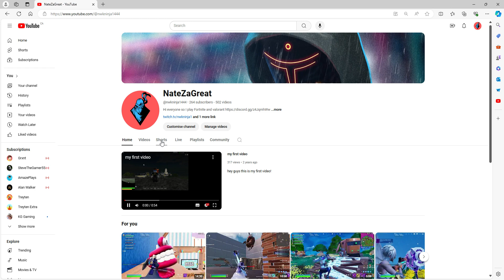I can make shorts